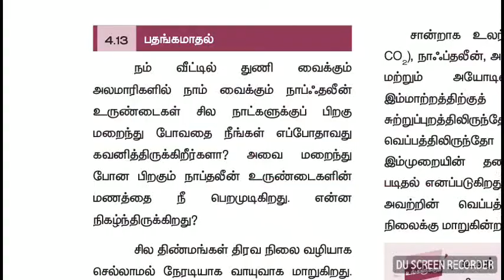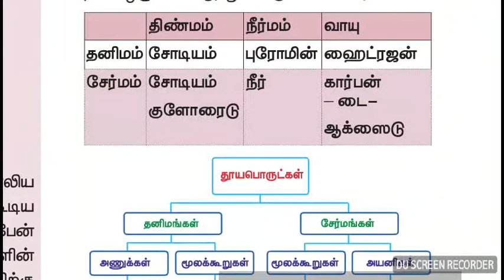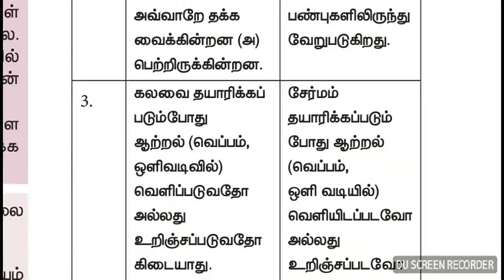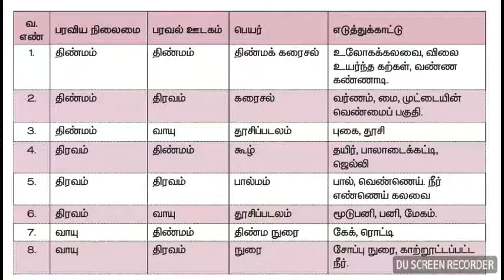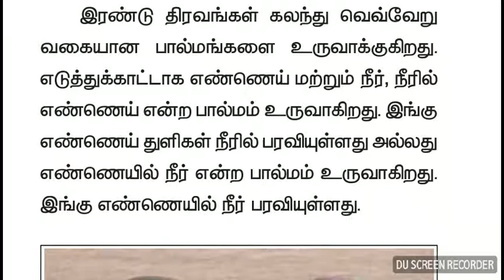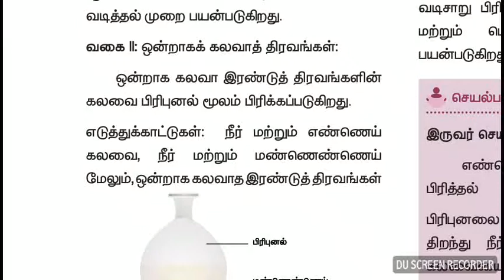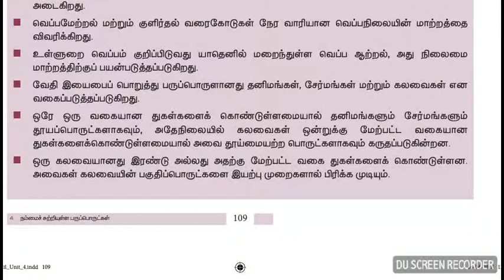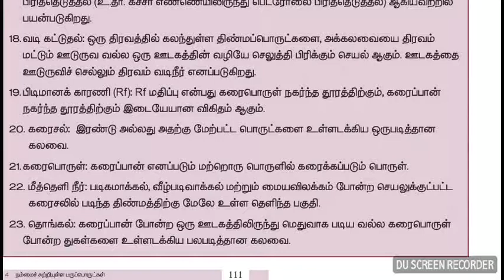NEW BOOK SCIENCE 9 TH STD நம்மைச் சுற்றியுள்ள பருப்பொருட்கள் PART - 2